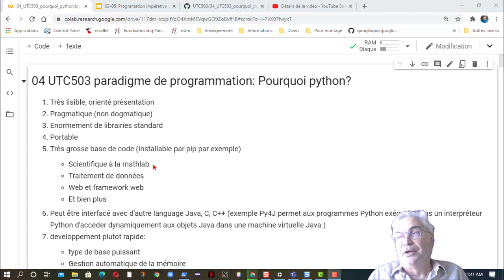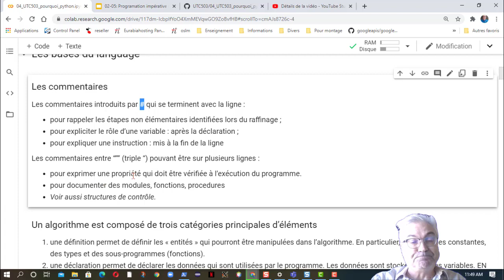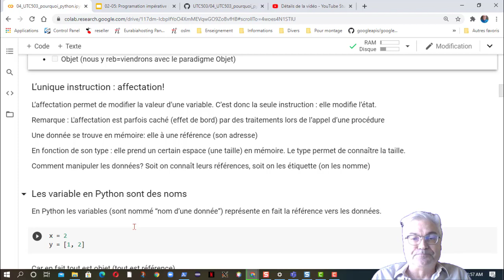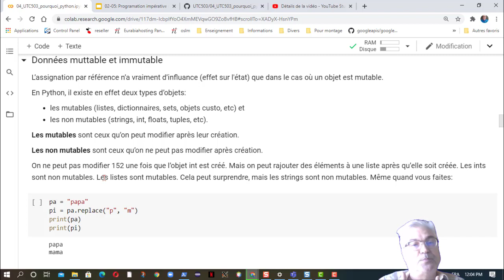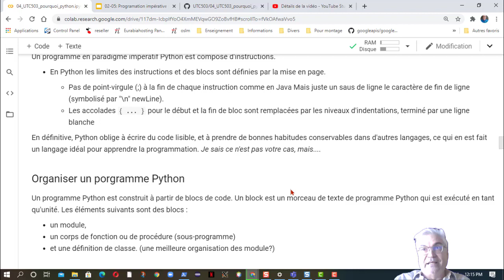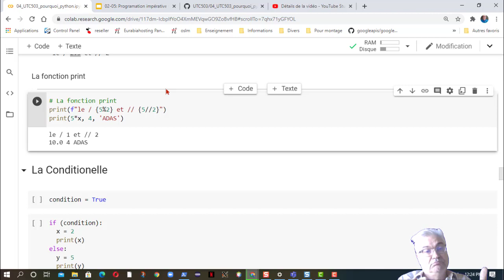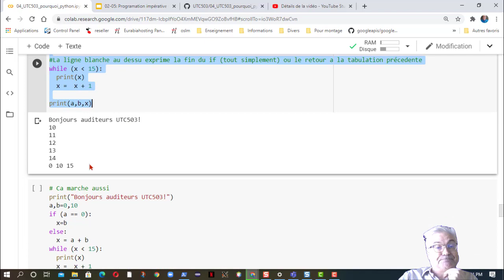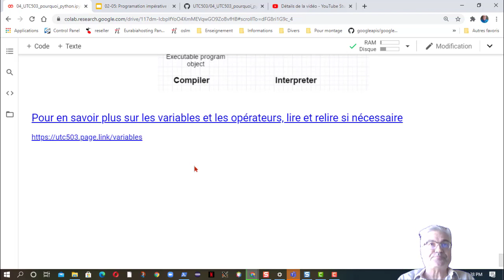Séance 4 : Les bases de l 'impératif avec Python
Séance 4 : Les base de l 'impératif avec Python
Pourquoi Python
L'affectation / expression / bloc d'instruction
Données et structure de données .

Apect impératif de Python : Instruction, expression, Flot d’instructions
 Instruction  ⇒  modifie l’état
 Expression  ⇒  fournit un résultat
x:?−→−−−x=a+b−→−−−x:a+b

 atomique
 Séquence
 structures complexe
Flot d’instructions :

 Séquence  ⇒  bloc d’instruction
 conditions  ⇒  if else
 Répétition  ⇒  while
 appel de procédures (instruction) ou appel de Fonctions (expression)
Definition de bloc / nommer un flots d'instruction / sous-programme :

 procédures (instruction)
 Fonctions (expression)
 Modules (nous y reviendrons avec le paradigme Objet)
 Objet (nous y reviendrons avec le paradigme Objet)